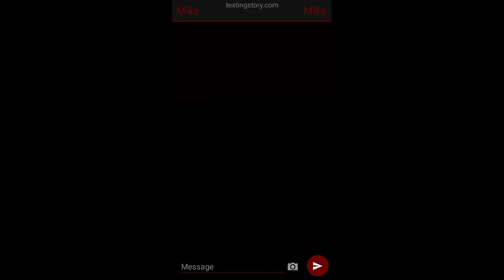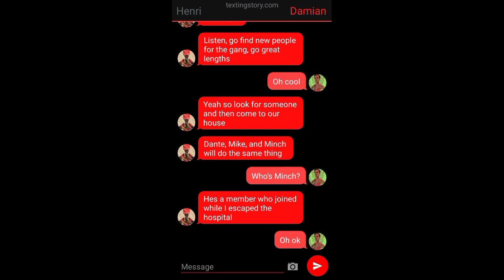The Life of Henri Season 2 EP5 Bail out